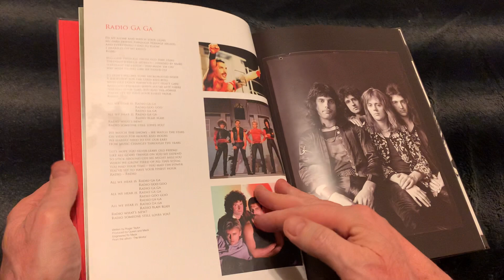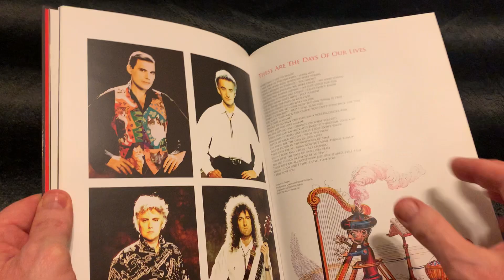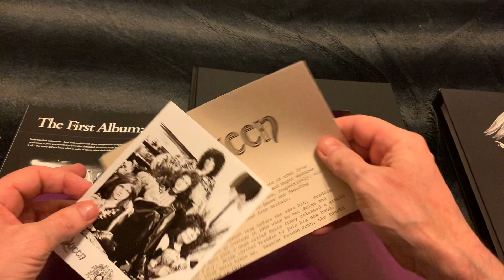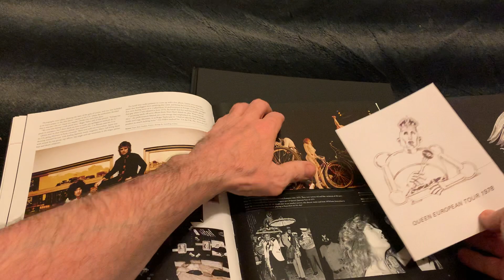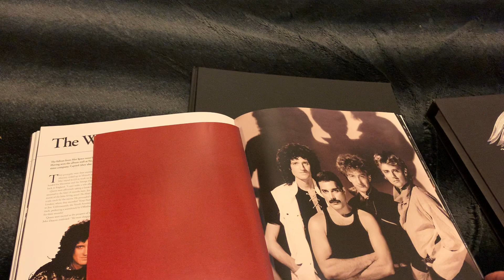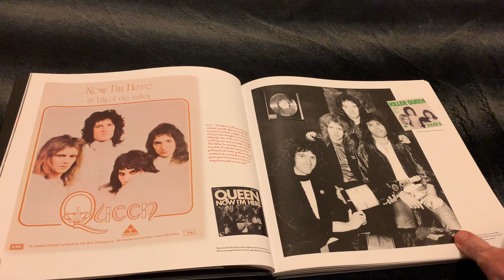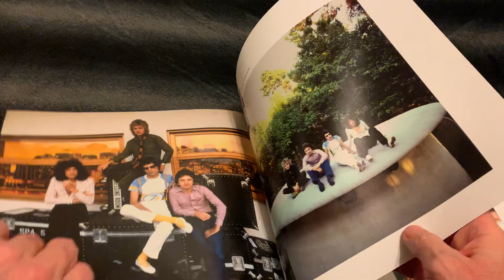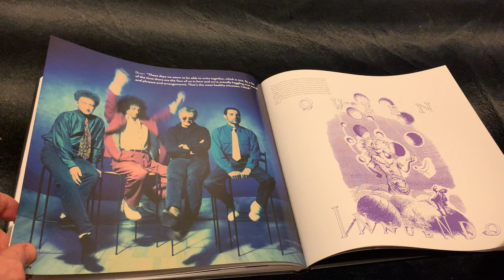QUEEN 3 Books: 40 Years Of Queen, Absolute Greatest, Studio collection.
Please check links for more Queen unboxing.